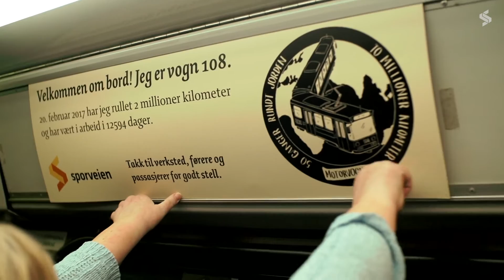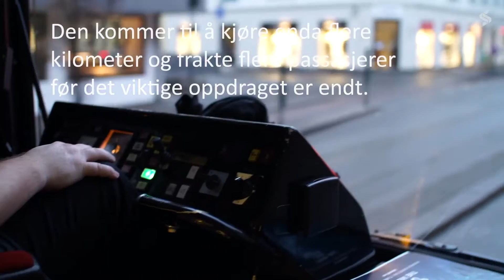Trikk 108 har gått TO MILLIONER kilometer!